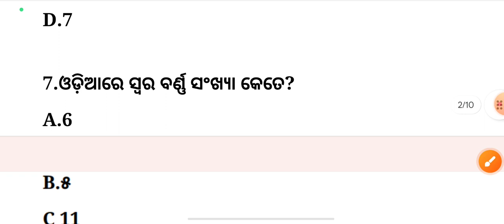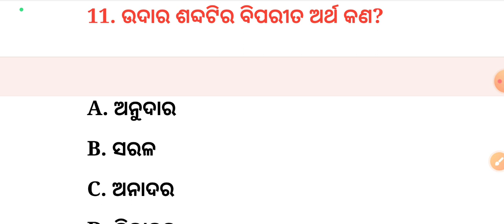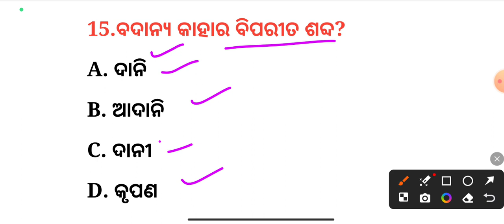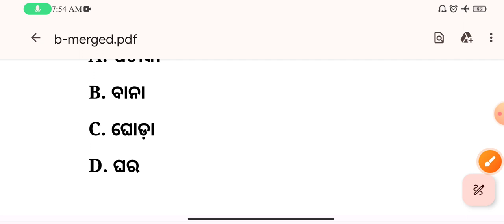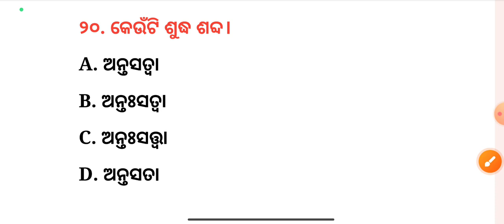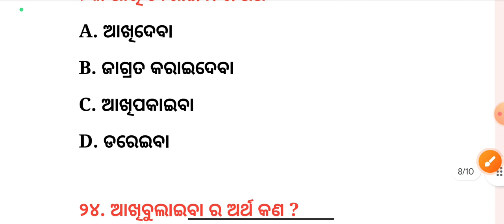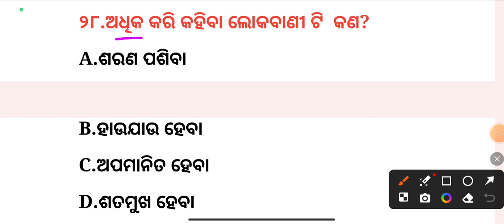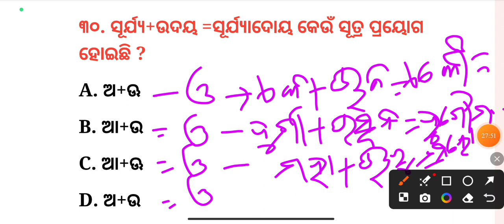ସାରସ୍ବତ ବ୍ୟାବହାରିକ ଓଡିଆ ବ୍ୟାକରଣର ମିଶ୍ରିତ ପ୍ରଶ୍ନ ଫରେଷ୍ଟ ଗାର୍ଡ ପରୀକ୍ଷା ସହ ଅନ୍ୟ ପରୀକ୍ଷା ଯଥା ଅମିନ, ଆରଆଇ